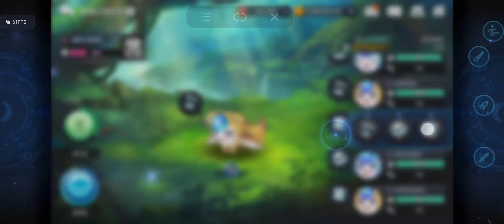DAILY #925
WHATS COOKIN?
MYST CONNECTION: AI/ LIME/ GEIGAS